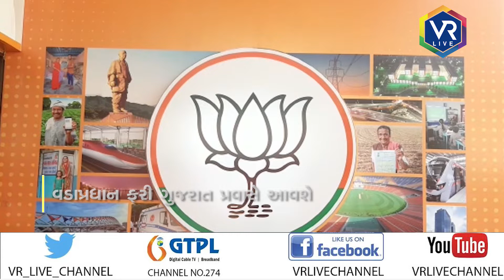News | વડાપ્રધાન ફરી ગુજરાત પ્રવાસે આવશે | VR LIVE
Reporting By   આનંદ બારોટ